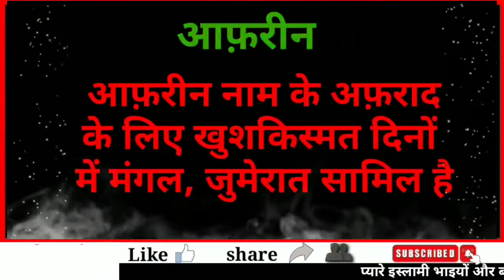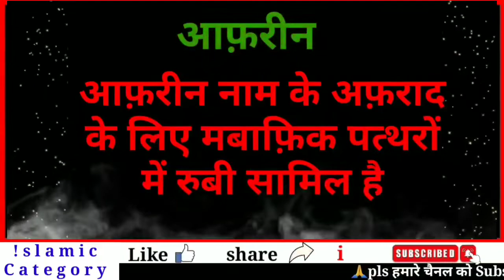Afreen naam ka matlab kya hota hai || Afreen naam ka mayne kya hota hai || Afreen name meaning